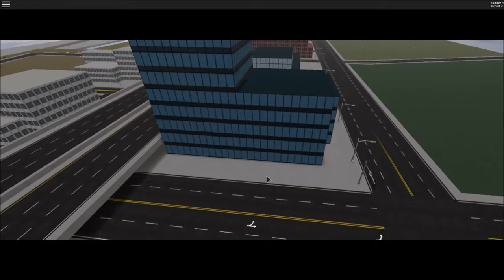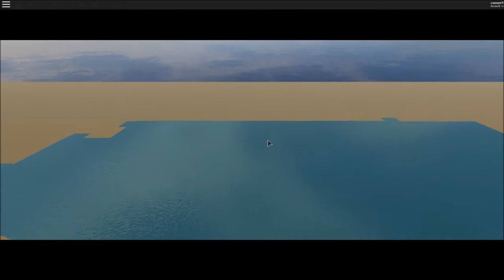Vehicle Simulator EP 2. | Racing